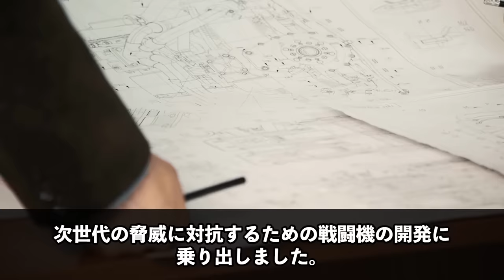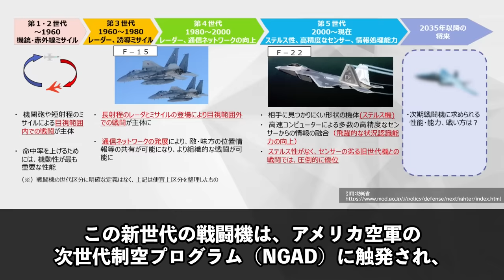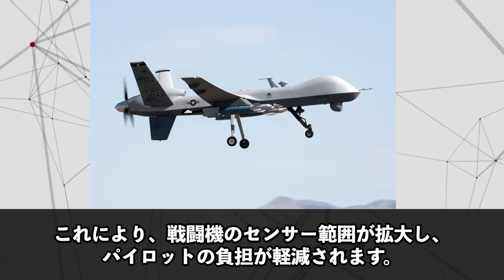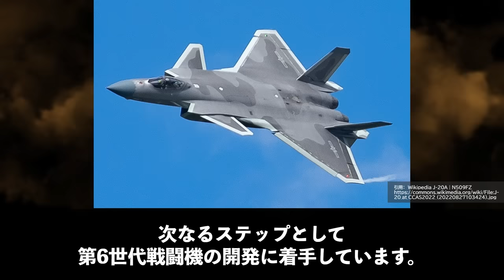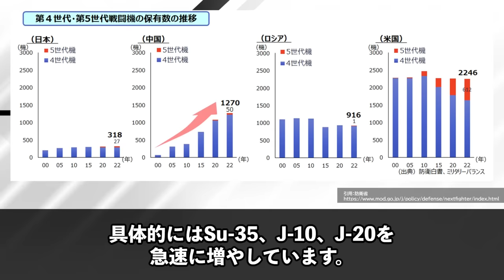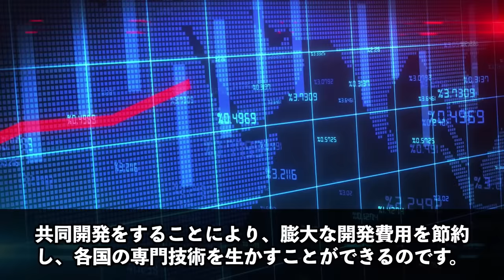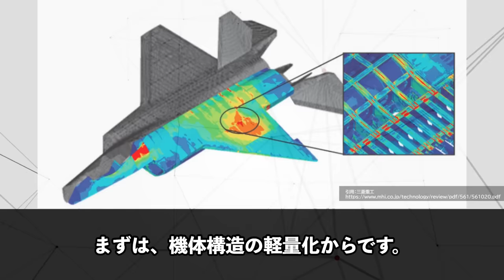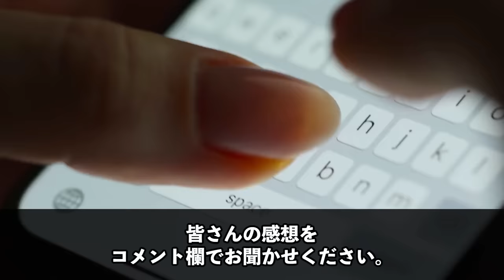【衝撃】中国が震撼！日本が開発中の「第6世代戦闘機」がとんでもなくヤバい…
迅速に改善・修正をさせていただきます。何卒よろしくお願い致します。 日本が開発中の第6世代戦闘機について深堀りしていきます…

【参考文献】
Senior Airman Clay Lancaster

U.S. Air Force photo by Master Sgt. Donald R. Allen

Cherie A. Thurlby

Leonardo S.p.A.

U.S. Air Force photo by Paul Ridgeway